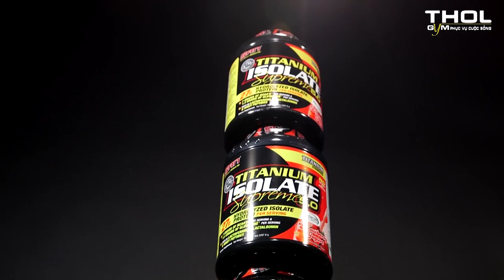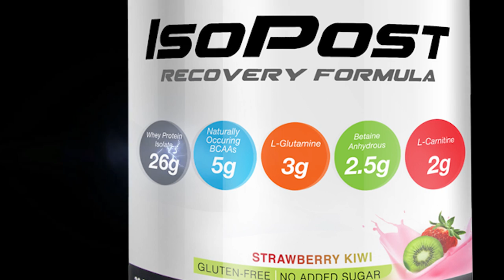ISOPOST và ISOLATE dùng sau tập gym tăng cơ giảm mỡ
Duy Nguyễn hướng dẫn, phân tích cách sử dụng cặp đôi ISO POST và ISOLATE cực kì hiện đại và hiệu quả đối với mục tiêu tăng cơ giảm mỡ sau khi tập luyện, đây là giải pháp đẳng cấp nhất hiện này ngoài việc sử dụng Leanbody.

Địa chỉ:
♦ BBT Hiệp Phú: 10 Trương Văn Thành, phường Hiệp Phú, quận 9, TP HCM
♦ BBT Hiệp Thành: 535 Lê Văn Khương, Hiệp Thành, Quận 12, TP HCM
♦ BBT Quận 7: 102 Lý Phục Man, Phường Bình Thuận, Quận 7, TP HCM